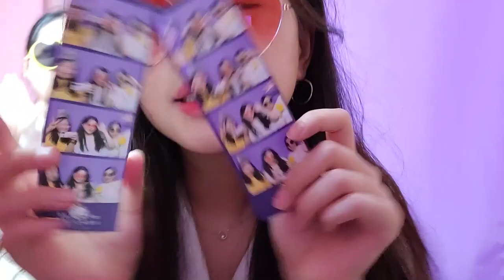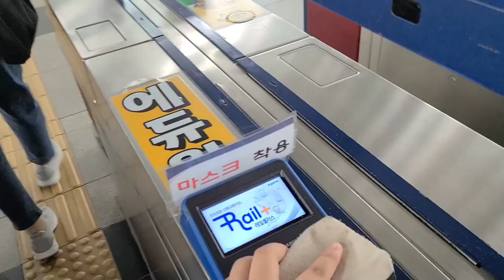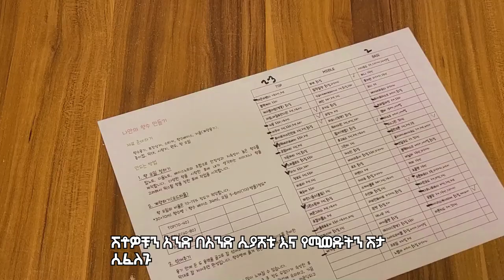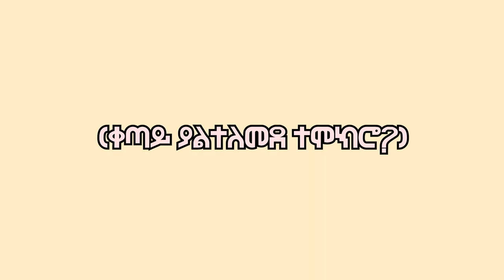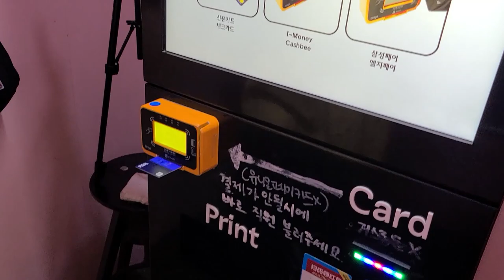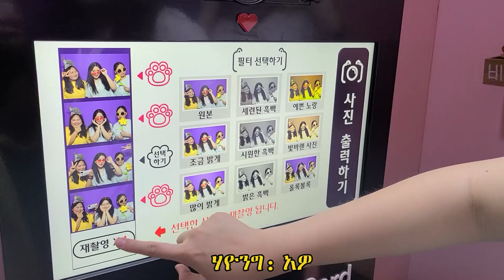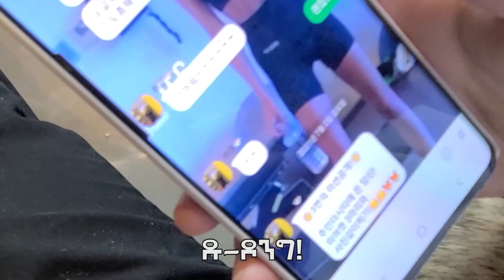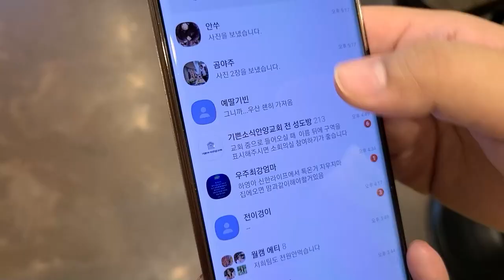[Day1] Selam! Korea Camp Academy (V-LOG) - Seoul Tour #2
Special Experience - Life Four Cuts & Raccoon Cafe

✅BGM Sources

*Part1: 향수공방
00:00 ~ 00:13 (오프닝) - (중 17번) 곡

00:13 ~00:40 (퀴즈 전에 설명) - ( 중 4:19부터 )

00:50 ~1:09

1:18 ~ 1:48 ( 공방 가는 길) 중 8번

1:50 ~5:58 (공방도착& 만들기)
First Choice

*Part2: 인생네컷
6:00~ 7:47

*Part3: 라쿤카페
7:48~ 8:04

8:05 ~ 8:15 (미션 뽑을때) ( 중 7:10 부터)

8:15~ 9:01 (중 2번)

9:02 ~ 9:46 (카페도착)
[MV] 안녕바다 (Annyeongbada) 미니앨범 - 별빛이 내린다

9:47 ~10:25 (고양이 나오는부분부터 )
[MV] Sunwoo Jung A (선우정아) _ C A T (Feat.IU) (고양이 (Feat.아이유))

10:26 ~ 10:42 (미션 보는 부분) ( 중 4:19부터 )

10:45~ 11:12 (예주 미션하는부분)
三國志大戰 - Theme of false emperor ( 런닝맨 Running Man 李光洙 OST )

11:13 ~ 11:29 (예주 미션 성공)

11:30~ 11:58 (수현이 미션하는 부분)

11:58 ~